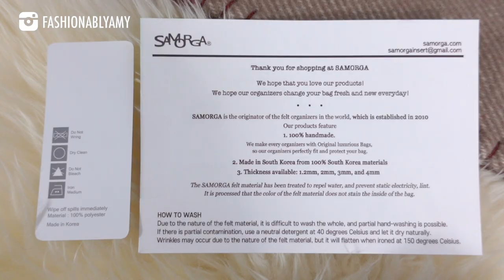CHANEL COCO HANDLE SMALL - Modelling Shots, What Fits, Worth it & Should You Get It? FashionablyAMY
Showing 8 very different ways of styling the Chanel Coco Handle + What it Fits. I also feature some really cool accessories that you might find very useful! DETAILED PRODUCTS Linked ⬇️

❤️MENTIONED

*Organizer (in Vanilla 1.2 mm felt and no pockets)

❤️I'M WEARING

❤️MAKEUP

❤️LUXURY SALES

❤️LINKS / CODES

- JEWELRY -
Ana Luisa MDAY15 for 15% Mother's Day Promo

❤️POPULAR REVIEWS

📬 MAILBOX:
RPO Oak
Vancouver BC V6M 0A9
Canada